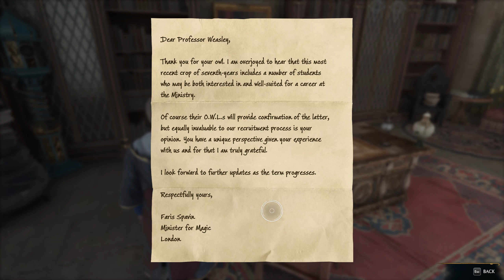FOAL OF THE DEAD - Hogwarts Legacy #24 - Hard - No Damage - No Commentary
A blind run of Hogwarts Legacy where I shall be attempting to do everything possible, or as much as possible within this first playthrough. If you're keen to see as much (or all) that this game has to offer, then stick around. No skipping cutscenes or dialogues, showing all journal entries and exploring the game in it's entirety.

Difficulty ➧ Hard
Completionist ➧ Yes
Alignment ➧ Good
Graphics ➧ Ultra (RTX off until perfomance patch)

Video Highlights ↴

0:00 Deek (Quest: Foal of the Dead)
4:50 Hogsmeade
8:45 Merlin Trial
11:00 Thestral Hunting
12:00 Deek
14:40 Breeding Thestrals (Beach Vivarium)
18:05 Swamp Vivarium
24:50 Professor Weasley's Assignment
38:35 Adelaide Oakes
40:25 Transfiguration Class
42:20 Professor Weasley
46:30 Newborn Thestral
48:10 Deek

Game Description ↴